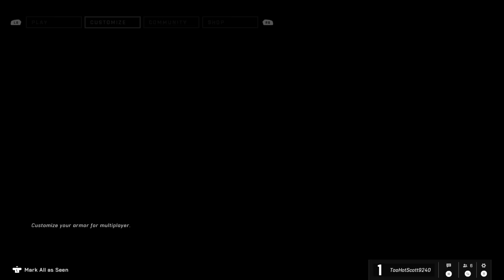Halo Infinite 2024 04 09 22 46 59